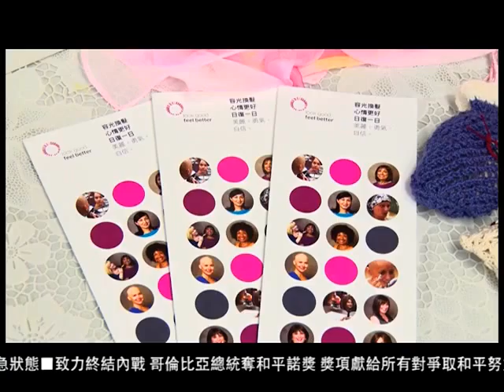角聲癌症協會 - 第十屆粉紅絲帶研討會15日杭廷頓醫院舉行 (粵)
十月份為全球乳癌防治宣導月。在美國，乳癌發生率高居女性癌症第一位，乳癌亦是華裔女性最常見的癌症。角聲癌症協會固定於每年十月舉辦《粉紅絲帶研討會》，為華裔乳癌病友與家屬提供最新乳癌相關資訊。今年適逢研討會舉行十週年，為了給乳癌康復者慶生，將特別贈送精美禮品。

※2016 年乳癌相關數據
 在美國，每八位婦女有一位在她一生中會罹患侵襲性乳癌，相當於一生中有12% 的風險。
• 除皮膚癌之外，乳癌是在美國婦女中最常被診斷出的癌症
• 2016年在美國的婦女中，估計將會診斷出超過30萬個新乳癌病例，佔所有新的癌症病例29%
 每位男性一生中罹患乳癌的風險是千分之一。估計在2016年有2,600位男性被診斷出侵襲性乳癌。
 在2016年，大約有40,450位在美國的婦女會死於乳癌。但好消息是，自1989年以來，乳癌的死亡率持續下降。藉著篩檢早期偵測、治療技術的進步、以及對乳癌警覺性的提高，都被認為是導致死亡率下降的因素。
• 提早發現可挽救生命！罹患早期乳癌的婦女，平均10年沒有癌症的存活率超過90%。
• 2016年在美國，有超過280萬位婦女曾罹患過乳癌，包括正在接受治療及已經完成治療的婦女。
              ※ 2016年有哪些新發展？
 有更多的證據顯示，對乳房密度高的婦女，3D 乳房X光攝影可幫助檢測出更多的乳癌，因此這種檢測方式將會是這些婦女的首選
 有更多的證據顯示運動的益處，包括降低罹患乳癌及乳癌復發的風險。
 更多的研究顯示飲食在乳癌中的角色。
 從被診斷到接受手術的時間若有遲延，可能會影響早期乳癌的存活率。患者雖然不需要匆促地接受手術，但也不要因為害怕而拖延。

亨廷頓醫院於三年前開始與角聲癌症協會攜手合作，共同策劃此項活動。該醫院提供活動場地與講員，並贊助當日的健康營養午餐。今年研討會的專題講座包括：由亨廷頓醫院乳房外科沈寶齡醫師主講的「回顧過去十年乳癌的突破」與「2016年的新展望」；由UCLA東西醫學中心創辦人許家傑醫師主講的「東西結合醫學在妳乳癌之旅中的角色 - 如何讓妳獲得最佳照護」。
午餐後安排了乳癌病友及家屬分組交流，分享抗癌經歷，最後並備有豐富抽獎禮物。另外，角聲癌症協會還溫馨地為即將或正在接受治療(手術、化、放療) 的乳癌病友準備一份《愛的禮物》，幫助病友妥善地保存與治療相關的各項資料與檔案。活動全程以普通話進行。
《第十屆粉紅絲帶研討會》
對象：僅限乳癌病友及一位家屬
日期：2016 年10月15日(週六)
時間：上午9時 至 下午 3 時(上午8:30開始報到)
地點：亨廷頓醫院Huntington Hospital (100 W. California Blvd., Pasadena)